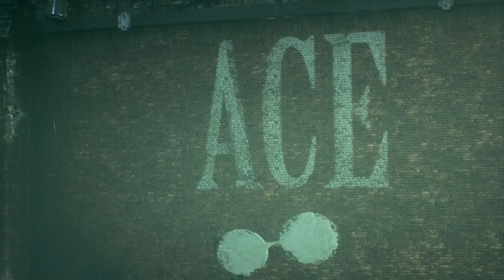Batman: Arkham Knight [LP] Part 5 [PC] Gameplay : Die Giftbombe! Deutsch/German [HD]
Action Adventure von Warner Bros. und Rocksteady